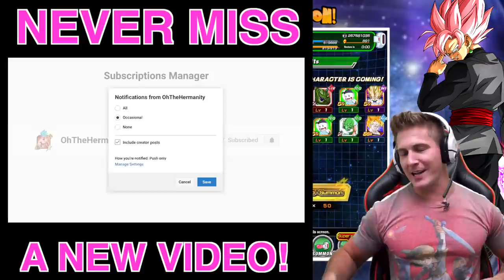WE GOT BROLY!? MULTIPLE LR "DUAL 🔥🔥🔥 SUMMONS" w/ MR. BABY! || DBZ Dokkan Battle